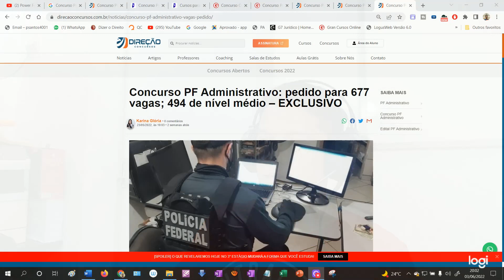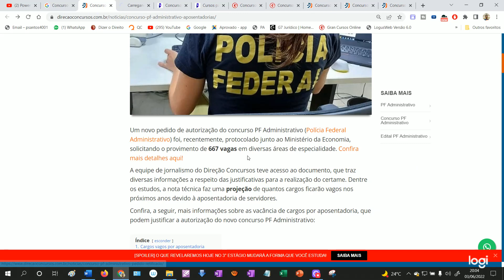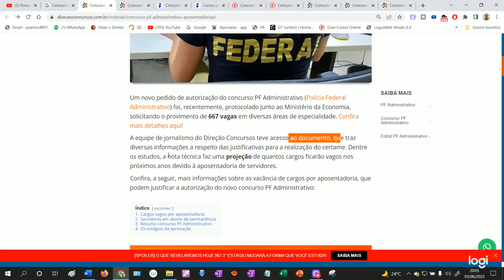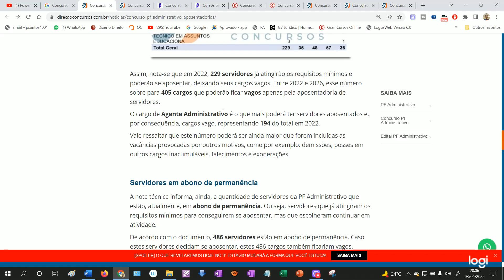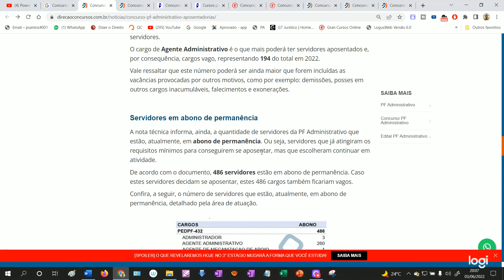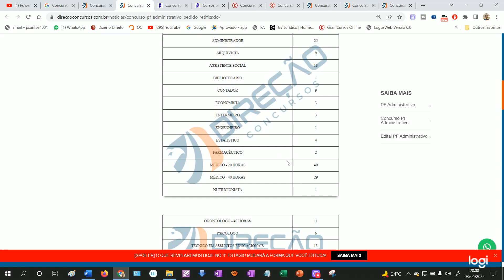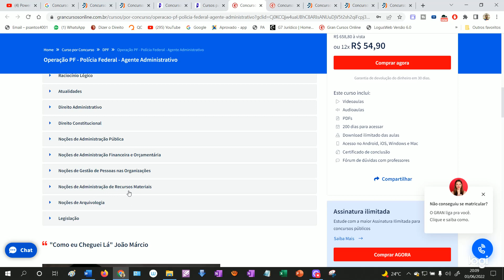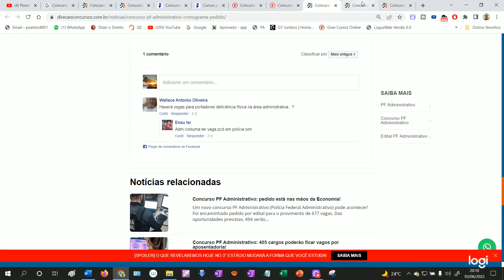PF ÁERA ADMINISTRATIVA: 677 VAGAS PLEITEADAS PARA NOVO CONCURSO DA PF!!!